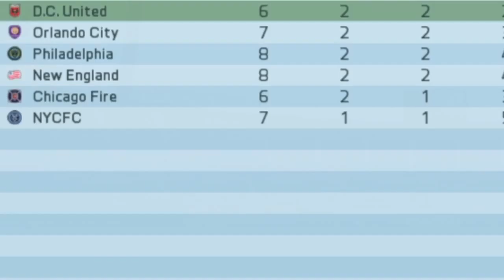I almost won!! |Fifa 16| #3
Listen to Jetta on @AppleMusic.